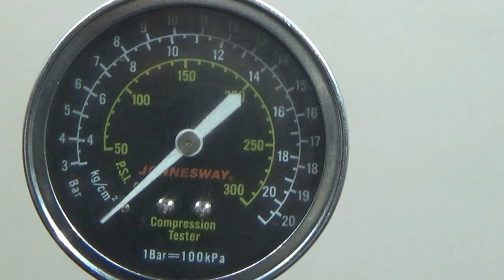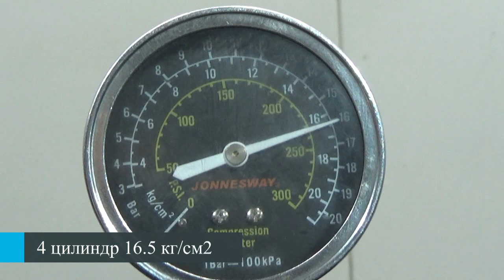Двигатель Honda L13Z1 для Civic 5D 2006-2012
Описание двигателя Двигатель Honda L13Z1 для Civic 5D 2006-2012
1.3Л. 16V 2009Г. КОНТРАКТНЫЙ L13Z1